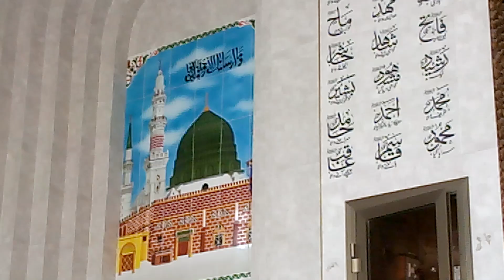Tu Shahy Khuba Tu Jan e Jana Naat By Hafiz Amir Zulifqar Sab